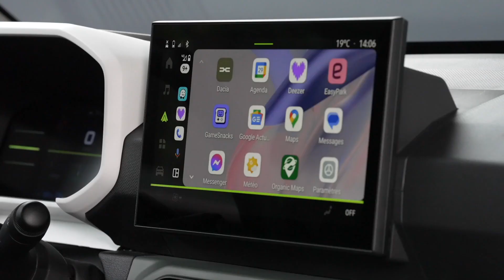New Dacia Spring Design Preview in Beige Safari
Dacia, the brand synonymous with the outdoors, has introduced a range of updates to its range including a new Extreme trim level, an exclusive ELECTRIC 65 motor for Spring and an innovative Sleep Pack.

The Renaulution strategic plan presented in January 2021 by Luca de Meo, CEO of Renault Group, set a clear roadmap for Dacia: expand its territory by capitalising on the past 15 years of the brand’s success, its reaffirmed values, and a resolutely modern sense of desirability.

For the past two years, Dacia has been executing the Renaulution strategy with precision. First, by introducing the Bigster Concept as a clear signal that the brand was stepping into the C-segment. Then, in 2022, by reaffirming its modern and unique brand positioning with the unveiling of its new visual identity, followed by the introduction of clear guiding values. These three values – “essential and cool”, """"robust and outdoor"""" and """"eco-smart: affordable and ecological"""" – set a clear direction for Dacia as it embarks on its new chapter.